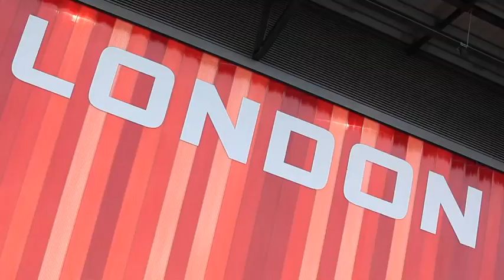2012 Virgin Active London Triathlon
Official highlights from the 2012 Virgin Active London Triathlon. Over 13,000 triathletes of all abilities, took up the challenge of swimming, biking and running in the biggest and most iconic triathlon in the world.

Fancy taking part next year? to see how to enter.